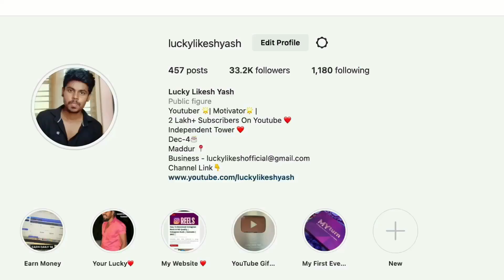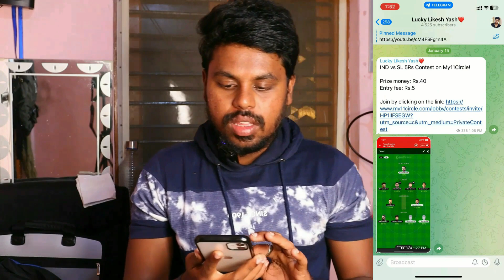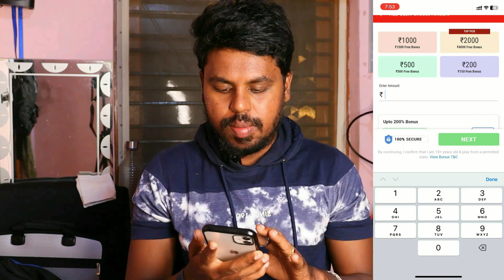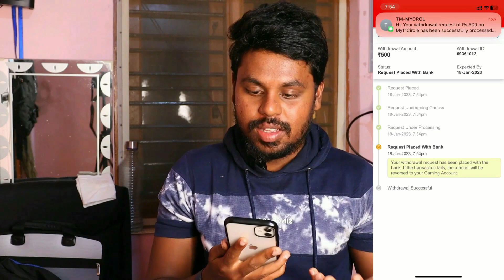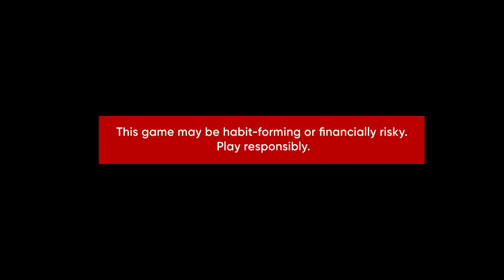My11Circle Big Offer | Win SUV Thar Daily | How to Play in My11Circle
Join Mega Contest & Win SUV Thar daily.